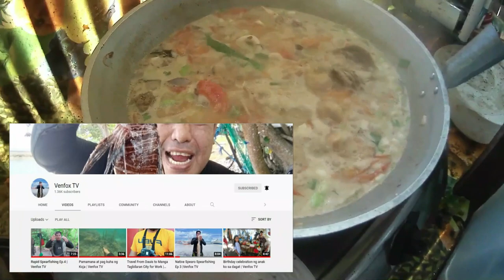Night Spear Fishing Porcupine Fish (Tagotongan) Catch Clean and Cook. Bisayan Recipe (Nilabog)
Another night spear fishing with my dive buddy Bentoy  Good to have some exotic looking fish (Porcupine Fish) and some marine animals for the next day meals. So Enjoys watching this cooking episode of mine. Peace!